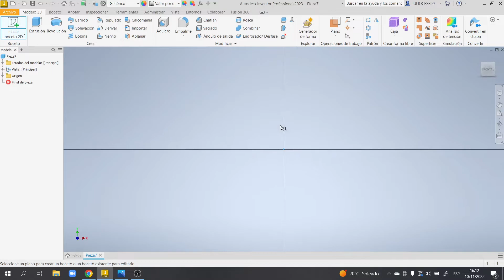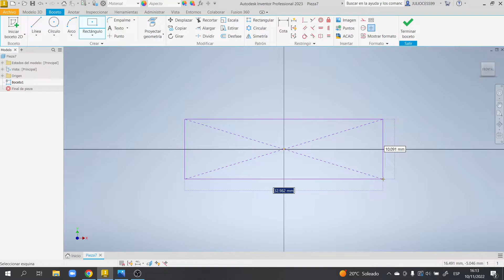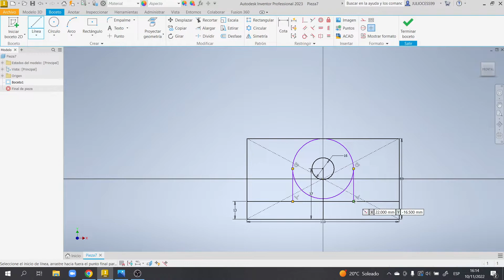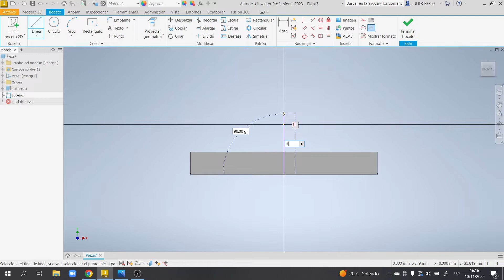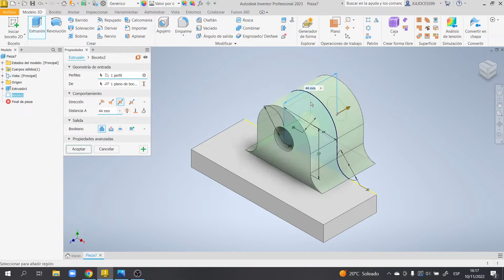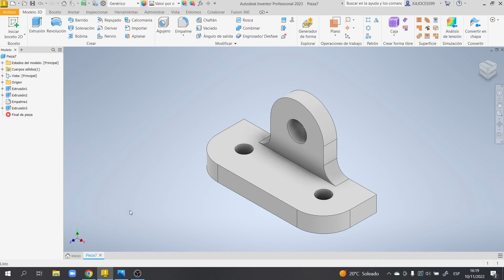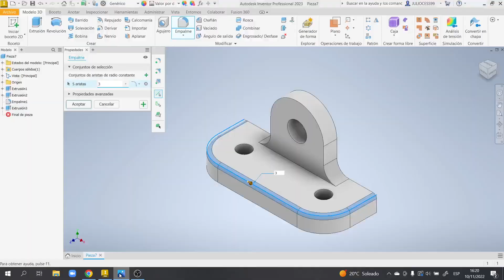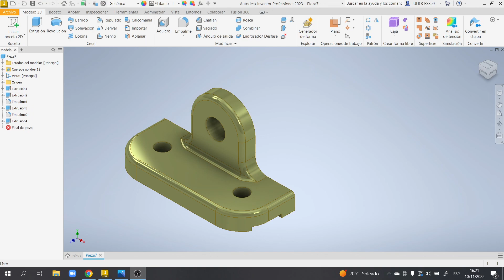AUTODESK INVENTOR TOPE DE ALIMENTACIÓN CRUZADA DE SÓLIDO BÁSICO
15 Tope de alimentación cruzada, página 229 del libro dibujo técnico con gráficas de ingeniería.